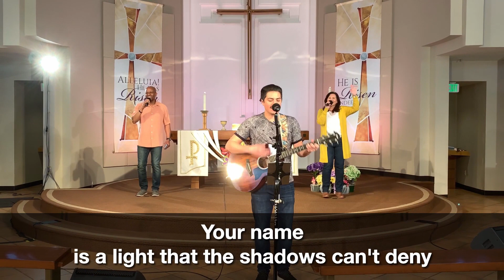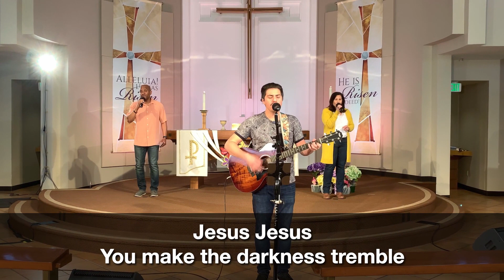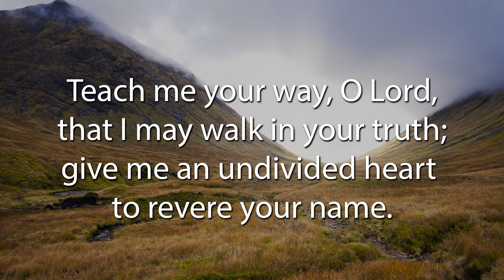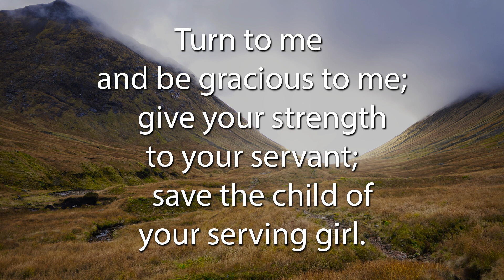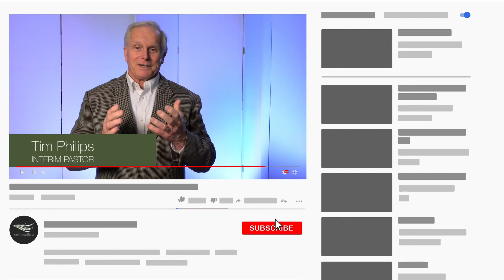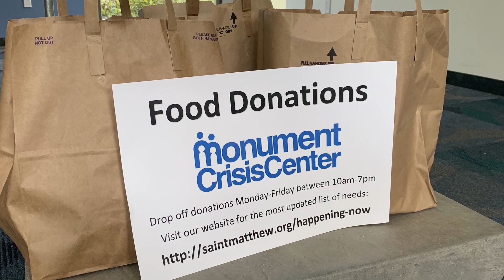July 19, 2020 - Sunday Morning Worship - Saint Matthew Lutheran Church Walnut Creek SMLC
MULTI-DENOMINATIONAL
MULTI-GENERATIONAL
MULTI-CULTURAL

As a community of faith and individual followers of Jesus Christ, we are a congregation of the Evangelical Lutheran Church in America (ELCA). Our Lutheran heritage is important as a theological (versus cultural) anchor to our past and guide to our future. At the same time, we want to be a missionary, neighborhood church that's making a world of difference. The Holy Spirit has led the ELCA to have full ecumenical partnerships with several other Christian denominations, and our pastors, staff, and leadership embrace the Christian traditions and expressions of these partnerships.

We seek to welcome young families, millennials, and people of our surrounding community while preserving our Lutheran heritage and those worship styles valued by the range of people attending Saint Matthew. Saint Matthew values its oldest members and always wants to include its youngest disciples in every dimension of our life and ministry together. These values compel us always to evaluate our worship, our community life, and how our proclamation and demonstration of the Christian faith affects our oldest and youngest members together.

We strive to reflect the diversity of the wider neighborhood in which we live and minister. Jesus removed every dividing wall; the Good News of Jesus Christ insists that no Christian community be segregated by race, culture, socio-economic status, or any other humanly-devised barrier or division.